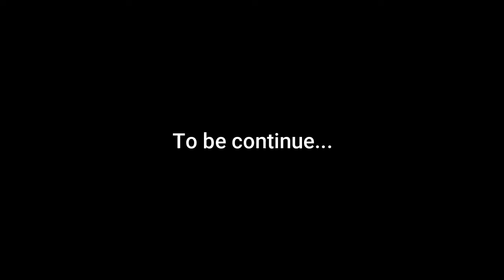જન્મ થી મરણ સુધીનો પ્રાણયજ્ઞ | અગ્નિ-વાયુ | પૂજ્ય જમન બાપા | નાડીવૈદ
જન્મ થી મરણ સુધીનો પ્રાણયજ્ઞ  Part - 1 અગ્નિ-વાયુ by નાડીવૈદ પૂજ્ય જમન બાપા.
'માનવસેવા મંદીર-રાજકોટ, મો.: 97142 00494

Everyday Rajkot shows Photography and Videography of day to day lifestyle, food, life in the city, fun, festival, etc of Rajkot and its surrounding area.

Follow our all social media handles to see the positive side of the Beautiful city known as Rangilu Rajkot.

Managed By Aksharwebss